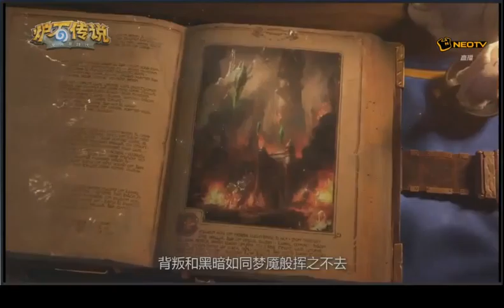[RU] educatedCOW vs Breath. Gold Series Spring 2016. 1-5 games. 06.04.2016